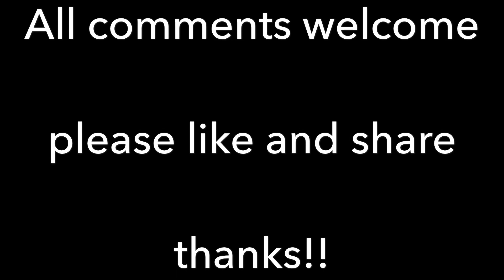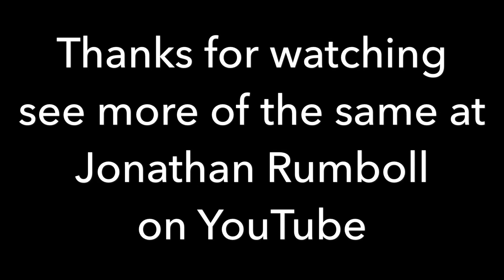Partridge Shooting 6th September 2018 with Jonathan Rumboll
Partridge Shooting our second day of the season, with a good showing of Partridge in various drives.